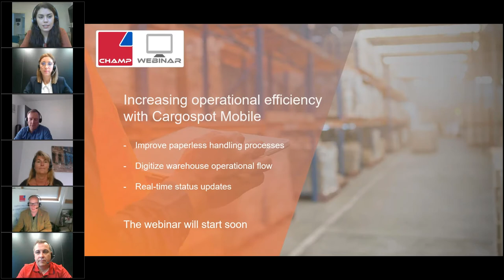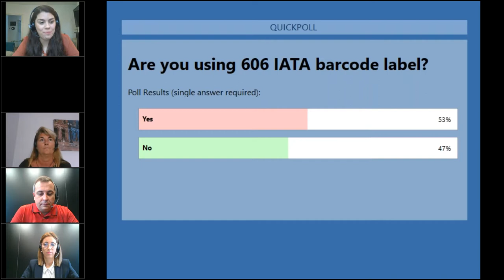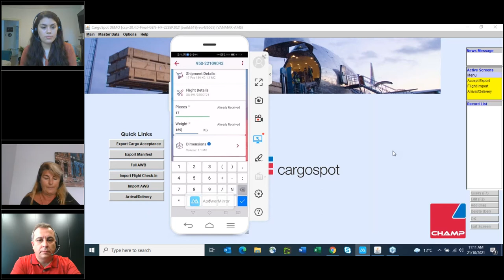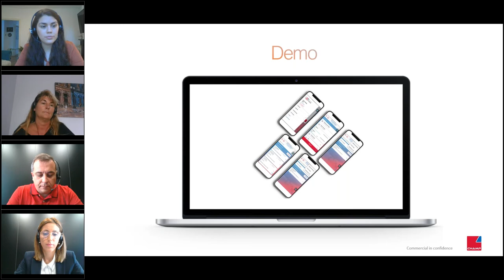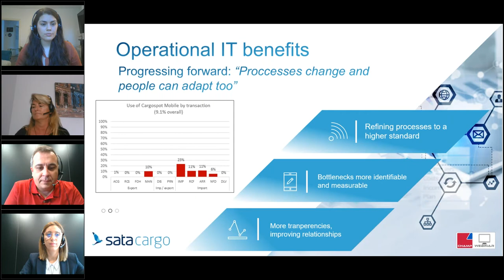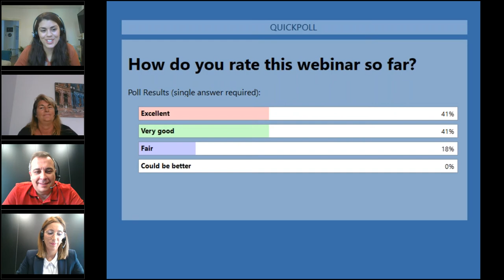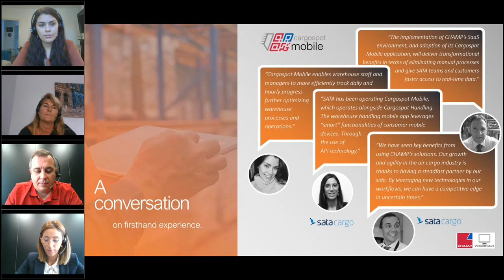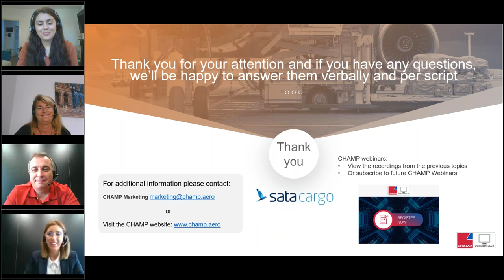WEBINAR Increasing operational efficiency with Cargospot Mobile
CHAMP's Isha Knight and Mariella Van Ramhorst joined SATA's Quiteria Andrade and Pedro Dutra Sousa to discuss how to increase operational efficiency with Cargospot Mobile by improving paperless handling processes, digitizing warehouse operational flow, and real-time status updates.